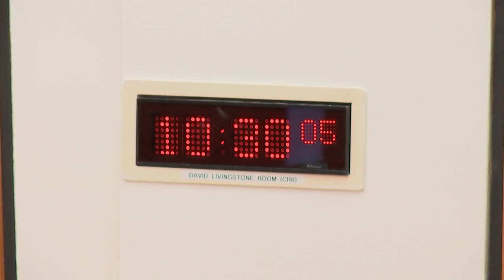Criminal Justice Committee - 1 February 2023